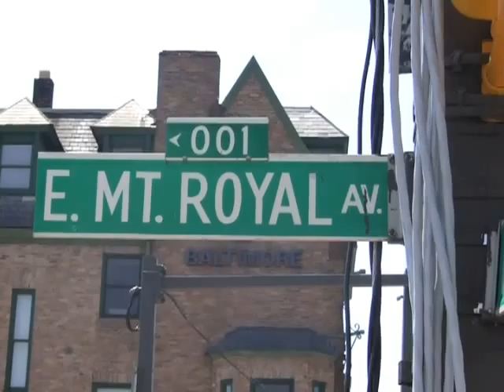Artscape Preview Part 2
How Artscape affects those not involved with the festival...